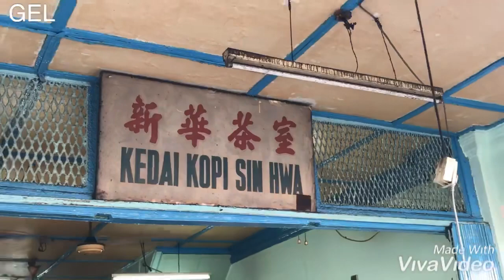Penang Food Sin Hwa Coffee Shop Char Koay Teow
Sin Hwa Coffee Shop Char Koay Teow located at Pulau Tikus (opposite the Pulau Tikus police station), Penang.

The Char Koay Teow is kind of special, as it comes with squids and you have the option of ‘upgrading’ it to a duck egg version.

Business hour : Monday to Friday
                            8.30am to 4.00pm

                             Saturday & Sunday
                             8.00am to 4.00pm

Location: 新華茶室 Kedai Kopi Sin Hwa
329, Jalan Burma, George Town, 10350 George Town, Pulau Pinang

Recommended park your car here:
Moulmein Rise Basement Parking
26, Jalan Moulmein, Pulau Tikus, 10350 George Town, Pulau Pinang

As Sin Hwa Coffee Shop just beside main road and near market area, a bit difficult to find parking place.